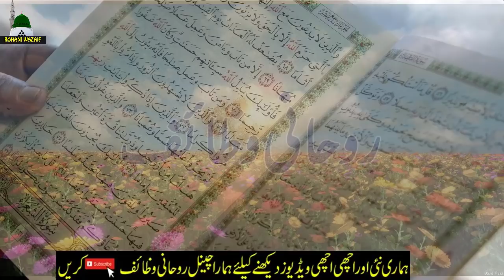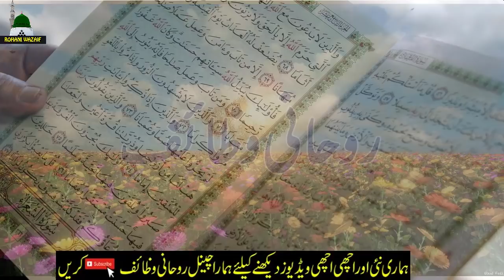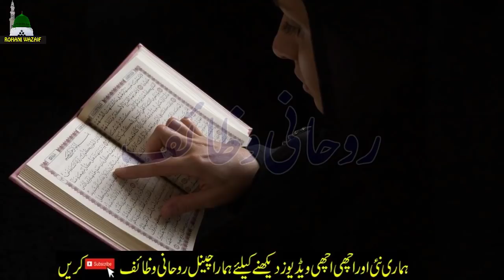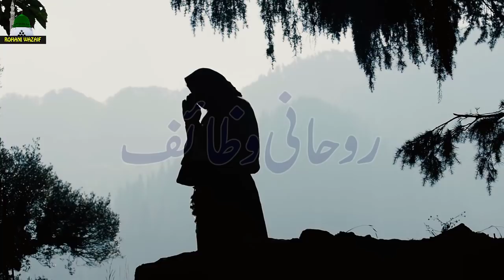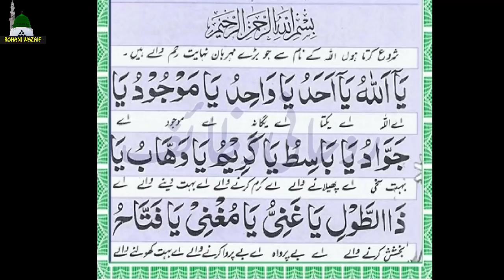Mah e Safar Ka Akhri Jumma AA Gaya | 8 Minute Mein Naseeb Badal Jaye Ga | Har Murad Pori Ho Gi